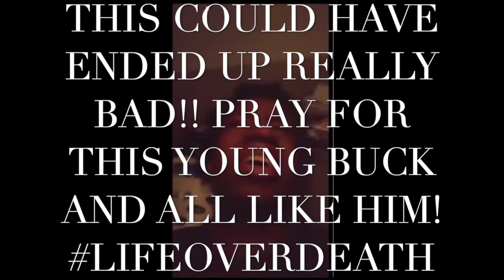PMG GOD ARRESTED AGAIN! OG PERCY, LET THE O STAND FOR OLDSCHOOLTEACHING AND THE G FOR GOODINTENTIONS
PMG GOD, COME ON LIL BRUH! OG PERCY, COME ON OG! LET'S GET BACK TO THE FOUNDATION SO THESE YOUNGSTERS CAN HAVE SOMETHING TO STAND ON INSTEAD OF JUST THE BLOCK! PRINCIPLES, MORAL, ETHICS, AND UNDERSTANDING!TRUUUUUUU